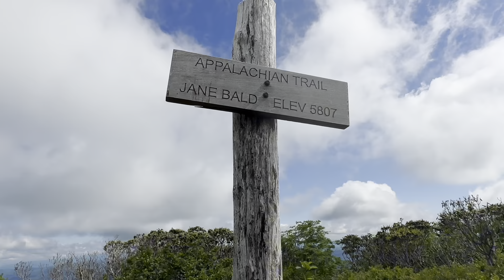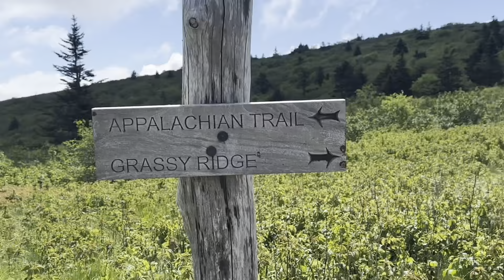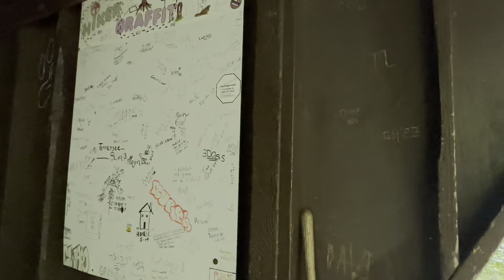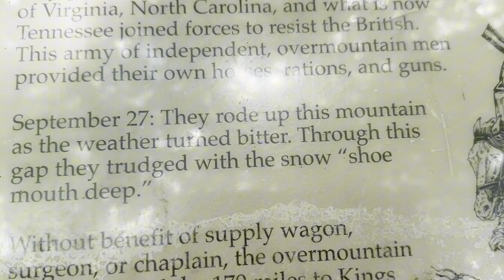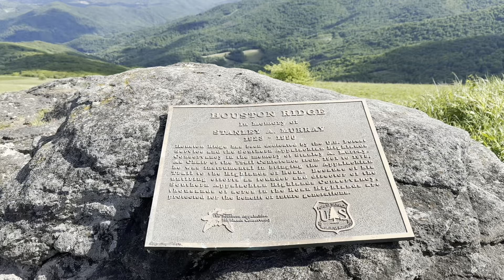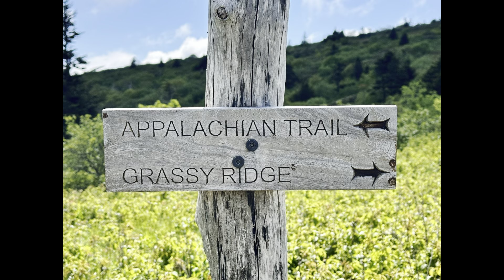Appalachian Trail 2024 Day 100 | Goodbye North Carolina 👋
I am beyond excited that I have finally completed state #2. Goodbye 👋 North Carolina!! I can’t believe it took me so long, but then again a lot happened.

Today was a rough day hiking 🥾 over 3 balds and two 5000 footers. 🗻 It’s done and let’s go baby! 💪

*Here are links to most of the gear that I use:*

Darn Tough Socks
Injinji Toe Socks

-COOKING/WATER
Sawyer Squeeze Water Filtration System
MSR PocketRocket 2 Ultralight Stove

-ELECTRONICS
FlextailGear Tiny Air Pump
Nitecore Ultra Lightweight Headlamp, 400 Lumen
Nitecore Ultra-Slim Power Bank 10000mAh
ZOLEO Satellite Communicator
Noise Cancelling Wireless Microphone

-HYGIENE
Circe Care Pee Cloth
Venus to Mars Female Urination Device
Nalgene Wide Mouth Bottle